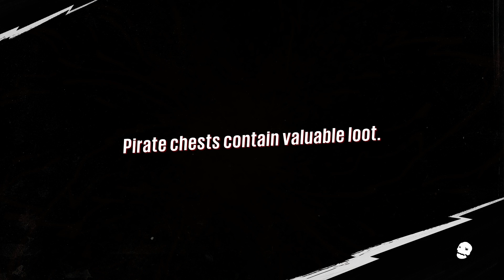Sunset Overdrive Gameplay Walkthrough - Part 18 - FIZZIE BOSS FIGHT!! (XB1 1080p HD)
Sunset Overdrive Walkthrough Part 1 - Sunset Overdrive Gameplay Part 1 - Sunset Overdrive Part 1 Gameplay!! Join me as we explore Sunset Overdrive Campaign Part 1 on Xbox One!! The Opening Cutscene, Character Creation, First Mission, and More!! 1080p HD Subset OverDrive Gameplay Walkthrough!!